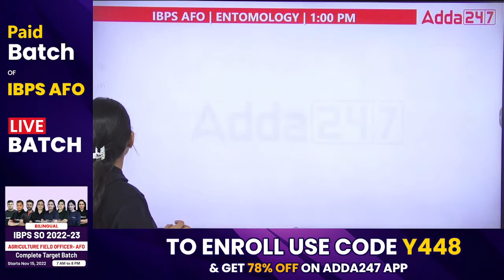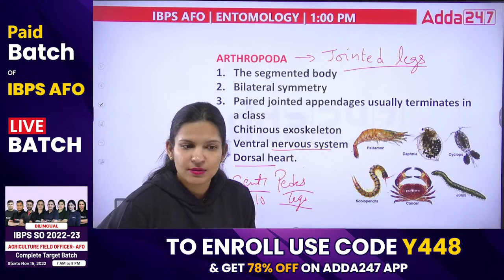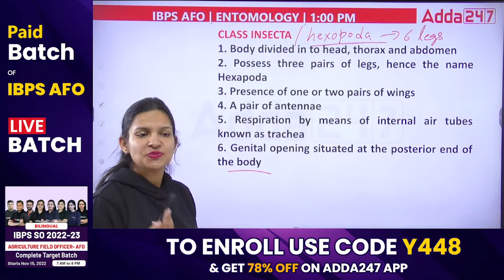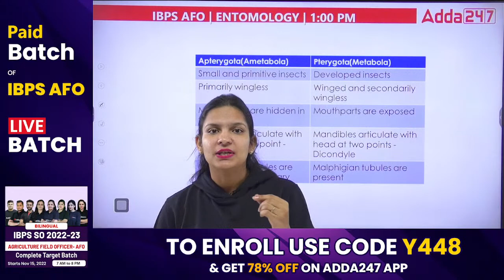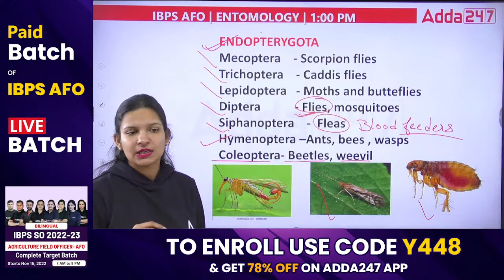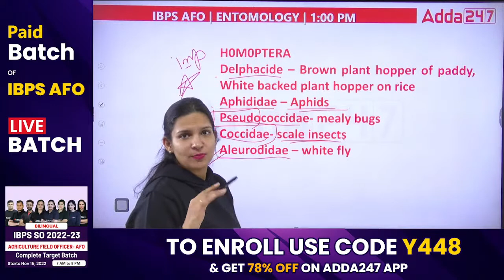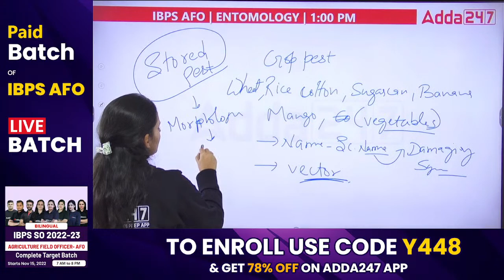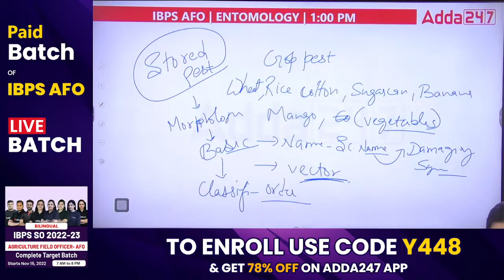Experience the 1st Paid Class of IBPS AFO 2022 Complete Batch By Dr Meenakshi Rathi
9.00 AM  - Current Affairs | Agri Current Affairs
9:30 AM :- Booster Special Show

10.00 AM - IBPS AFO Mains Preparation
11.00 AM - IBPS AFO Mains Preparation
12.00 PM - IBPS AFO Mains Preparation

3:00 PM - 03:30 PM | RPSC FSO | HPSC FSO | FSSAI | APPSC FSO
3:30 PM - 04:00 PM | RPSC FSO | HPSC FSO | FSSAI | APPSC FSO
4:00 PM - 04:30 PM | RPSC FSO | HPSC FSO | FSSAI | APPSC FSO

5:00 PM - 5:30 PM | FCI Recruitment 2022 | FCI AG II & FCI AG III Technical
5:30 PM - 6:00 PM | FCI Recruitment 2022 | FCI AG II & FCI AG III Technical
6:00 PM - 6:30 PM | FCI Recruitment 2022 | FCI AG II & FCI AG III Technical
6:30 PM - 7:00 PM | FCI Recruitment 2022 | FCI AG II & FCI AG III Technical
7:00 PM - 7:30 PM | FCI Recruitment 2022 | FCI AG II & FCI AG III Technical
7:30 PM - 8:00 PM | FCI Recruitment 2022 | FCI AG II & FCI AG III Technical
8:00 PM - 9:00 PM | FCI Recruitment 2022 | FCI AG II & FCI AG III Technical
9:00 PM - 10:00 PM | FCI Recruitment 2022 | FCI AG II & FCI AG III Technical
10:00 PM - 11:00 PM | FCI Recruitment 2022 | FCI AG II & FCI AG III Technical
11:00 PM - 12:00 AM | FCI Recruitment 2022 | FCI AG II & FCI AG III Technical
12:00 AM - 1:00 AM | FCI Recruitment 2022 | FCI AG II & FCI AG III Technical